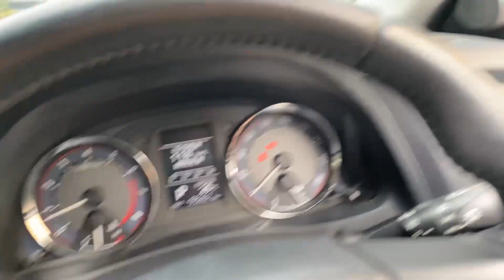VLOG 17 | Surprise Time!! 🇰🇪 | Happy Moment | Gurkirat Singh Vlogs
Hope you enjoyed the surprise we gave to Mansimran's family!!